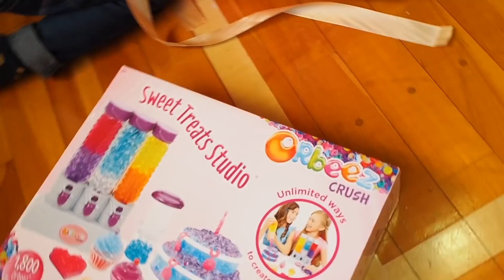すみちゃんが巨大ダンボール迷路で遊んだよ！playing with the huge cardboard maze!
※この動画の新しいサムネは20年2月6日に「ちな」さんが作成してくださいました！素敵なサムネにしてくださって嬉しいです。ちなさんのホームページはこちら

今回いただいたオモチャはすみちゃんがお片づけやお手伝いなどを頑張ったときにあげているご褒美シール１０枚～３０枚との交換で少しずつあげていく予定です。
すみちゃんはぷにゅぷにゅボールのオモチャが欲しくてたまらないみたいです＾＾
えむずさん、すみれに優しくしてくださりありがとうございました！
えむずちゃんねるさんの「巨大ダンボール迷路 に 挑戦 しましたが、YouTuber ダメ出し動画になりました」はこちらから

【編集後記】今回は20時間ぐらい編集に時間がかかってしまいました。その分面白くなっているといいなぁ。編集が上手い人なら１～3時間ぐらいでできるらしいです。いつかはそんな風にぱぱっと編集できる人になれるように頑張りたいです＾＾

今回参加したチャンネルの方々（敬称略）
AAAjokenToys
えむずちゃんねる
キッズあっチャンネル
ゆうキャスト
こはたいチャンネル
なベリッジファミリア
ジュジュTV
ジャイジャイTV
RainyRainy
リトルトイズ
９９キッズレーン